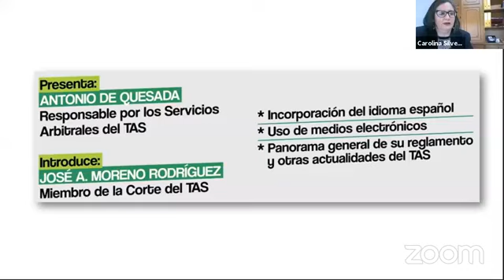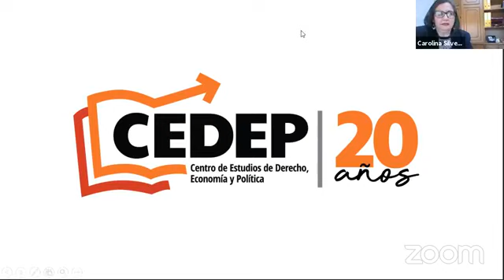Modificaciones al reglamento del Tribunal Arbitral del Deporte (TAS)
Panel virtual